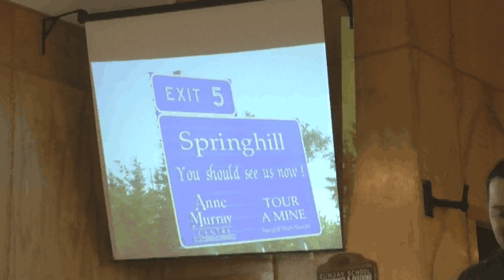WCC Oct 23 16